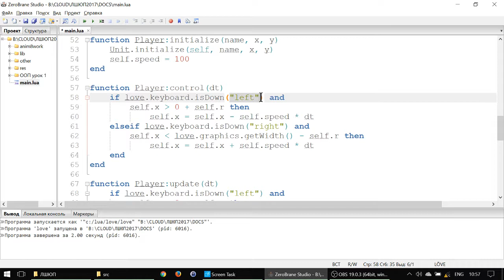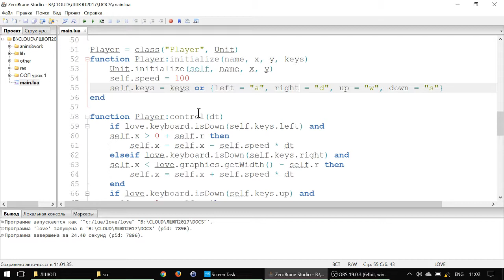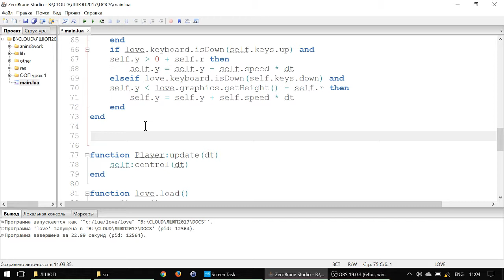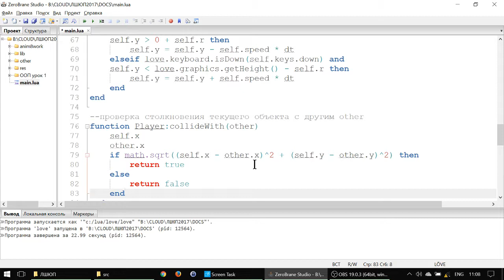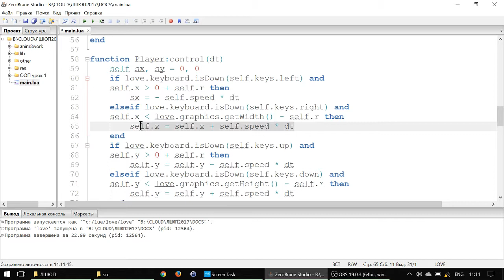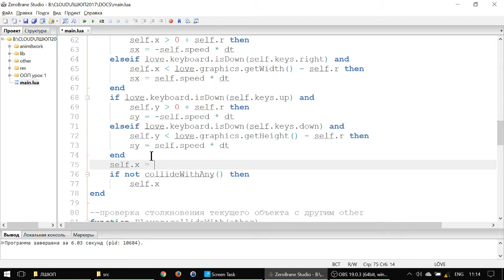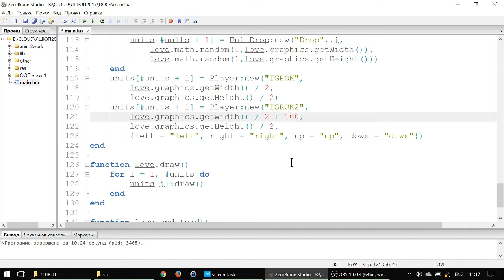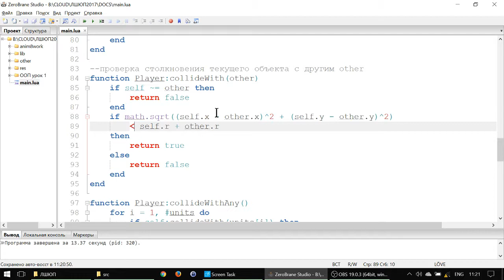Уроки ООП на Lua и Love2D #2 - враги и игроки!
- Пример универсального опроса клавиш управление несколькими игроками
- Добавление 2го игрока
- Метод проверки столкновения 2х круглых объектов
- Проверка столкновения со всеми объектами

запись стрима по использованию ООП в Lua + LÖVE
сорян за голоса 20 детей вокруг ))